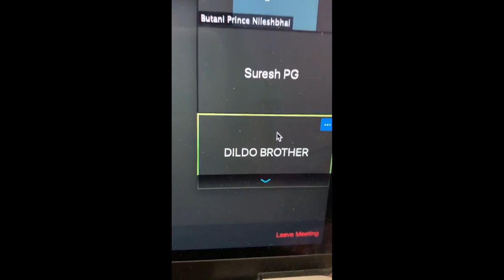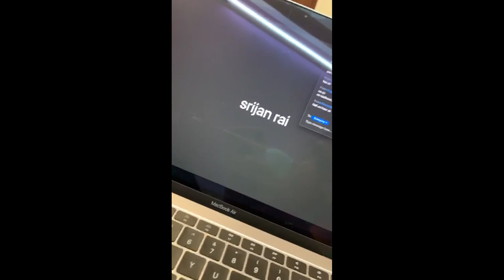Memories - Part 3